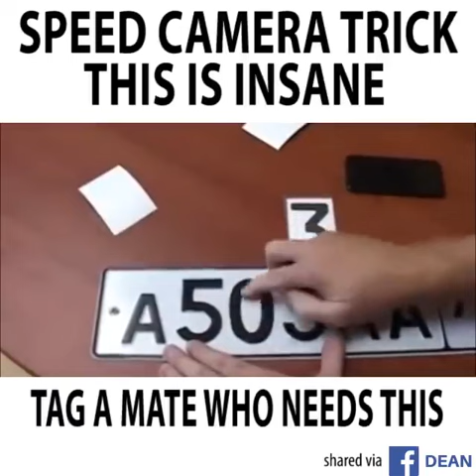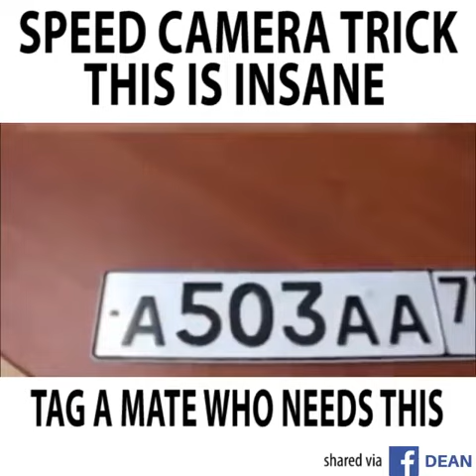THIS IS AWESOME! Speed camera trick